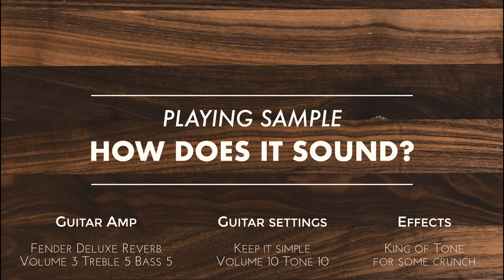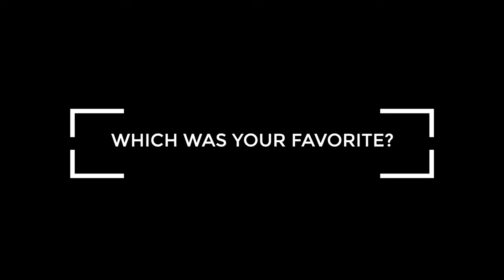I Pimped My EPIPHONE CASINO | Pickup Upgrade | Bone Nut | Bridge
I decided to upgrade my Epiphone Casino after watching Mick’s video from That Pedal Show (linked below). For a Made In China import model it is a really good guitar coming as is. It plays well and the pickups are punchy. But there are a few little upgrades that can take this guitar from good to great.

Tone wise I am torn - the old pickups did have something about them I really liked. Same with the look, I could go with both. All in all, I prefer the clarity of the new pickups. What do you think?

Black Pickguard was a Reverb purchase, don’t have a link.

Timestamps

0:00 Let’s Get Started
0:18 The Planned Upgrades
1:03 Upgrade 1: Replace plastic nut with a bone nut
2:43 Let’s gut the guitar
3:08 Upgrade 2: solder the pickups to the pots
3:47 Upgrade 2: put the electronics and pickups in the body
6:12 Testing pickups work
7:05 Upgrade 3: replace the bridge with a quality bridge
8:24 Finally Done!
8:54 Playing samples - let’s see if the upgrades made a difference